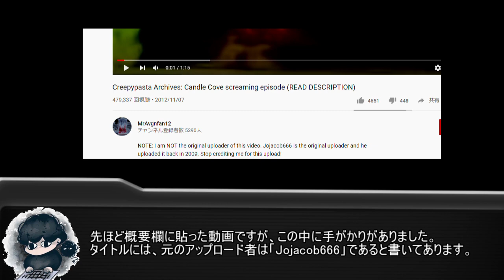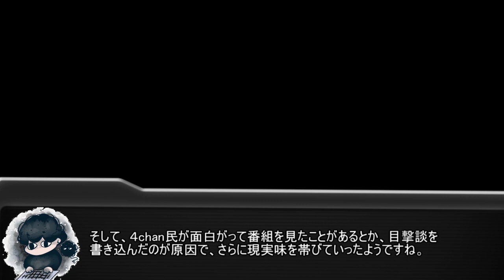【都市伝説】海外で有名な幻の番組「Candle Cove」はデマだった？真相を追う！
小さいころ不気味な番組を見たことはありますか？
その番組、本当に実在していたんでしょうか...